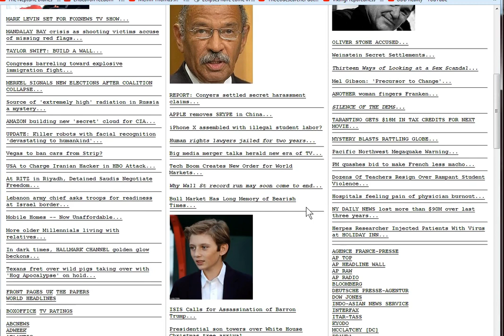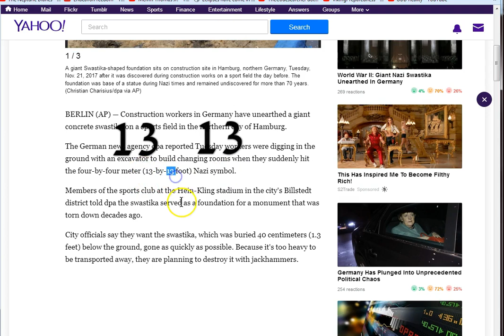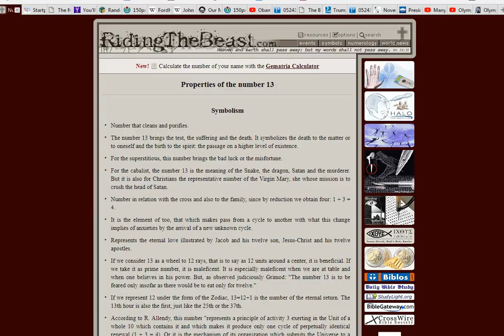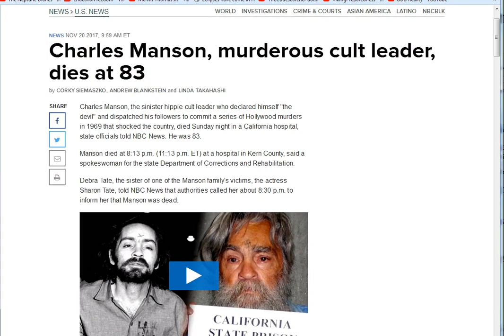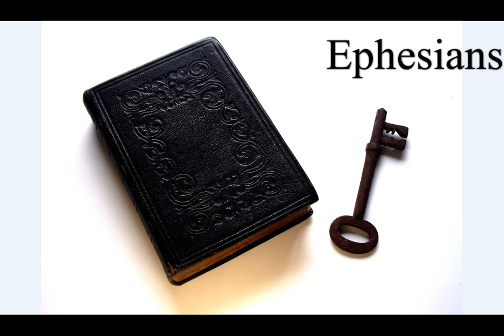Giant 13x13 Swastika Unearthed! Mansons Demons Didn't Die, They Graduated!!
Giant swastika unearthed “emerging”the day after Manson! 13 13 This cannot be good for the world! Judgment is coming, let Jesus be your guide through all of this.. Peace..

Amen.